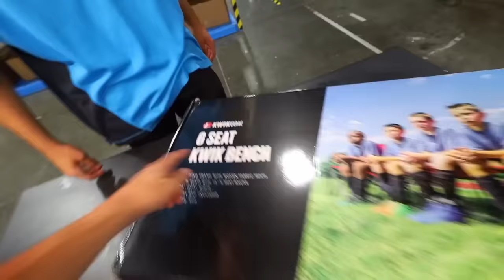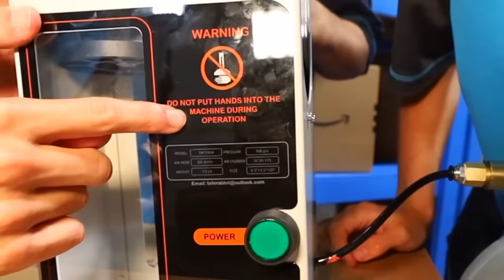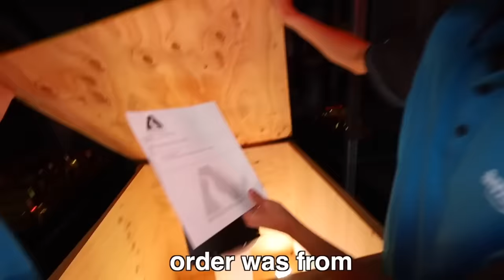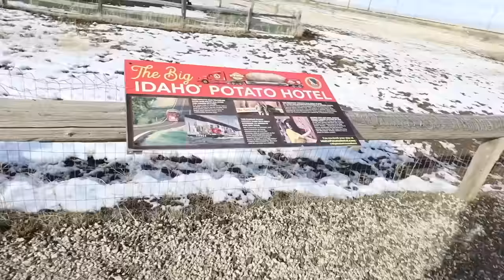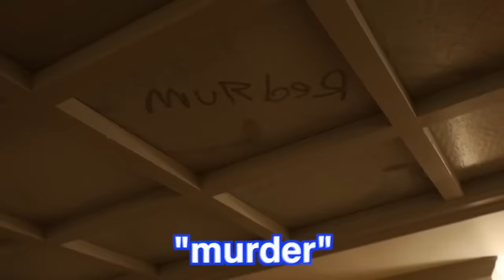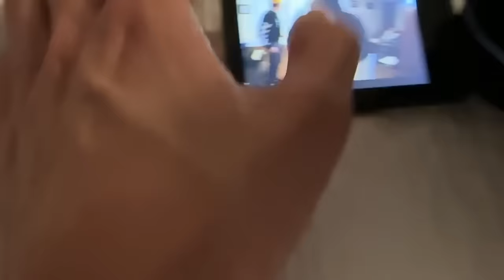Most Memorable Overnight Escapes! | Brent Rivera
CHAPTERS:
00:00   I SURVIVED OVERNIGHT IN AN AMAZON WAREHOUSE!
15:19   OVERNIGHT IN THE WORLD'S WEIRDEST HOTELS!
37:26   Recommended Video To Watch Next